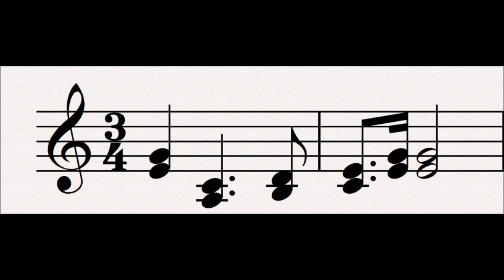118 Gibichung : Der Ring Des Nibelungen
This motif represents the Gibichungs, a race of humans.  The first bar forms part of Gutrune's motif and is an inversion of Siegfried's Horn Call.  The first interval is shared with the Ring, showing their desire to attain it.

Subsidiary Leitmotifs:
None